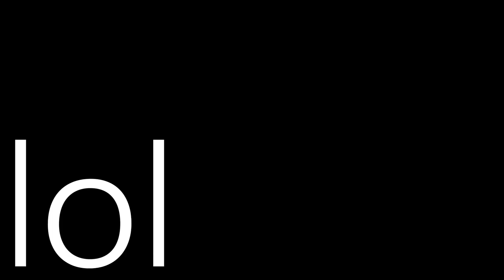[YBA] 46.9 Jawbreaker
That broke more than his jaw